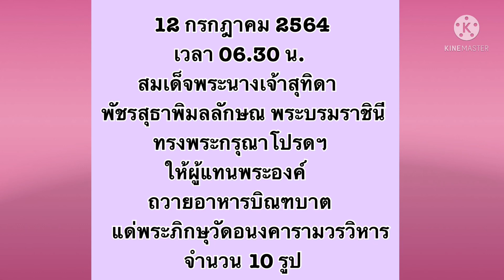สมเด็จพระนสงเจ้าฯพระบรมราชินี ถวายอาหารบิณฑบาตร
ขอบคุณภาพจากเพจ
วัดอนงคารามวรวิหาร